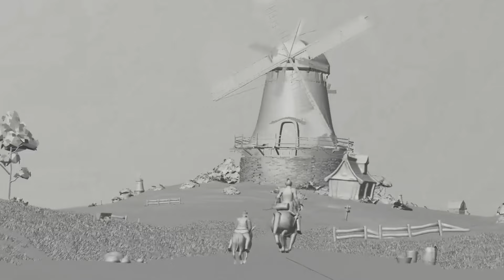J'ai Surpris Ma Sœur En Train De Coucher Avec Mon Petit Ami Pendant Un An........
Histoire 1 :
J'ai Surpris Ma Sœur En Train De Coucher Avec Mon Petit Ami Pendant Un An, Alors Je Les Ai Coupés De Ma Vie. J'ai Gardé Son Pc Et Maintenant Leurs Vies S'effondrent.
Histoire 2 :
Mon père nous a quittés pour une femme dépressive qui prétend qu'il l'a sauvée. Maintenant, elle terrorise notre famille et menace de se suicider.
Bonjour à tous ! Bienvenue sur la chaîne Histoire Reddit !
Ici, nous explorons des histoires fascinantes de la communauté Reddit. Mon objectif est de raconter et d'enrichir ces histoires de manière captivante, en garantissant l'émotion et la surprise dans chaque vidéo.

✔️J'ai créé cette vidéo dans l'espoir qu'elle vous aidera à travailler, étudier, vous détendre, courir, dormir... ainsi que pour toute activité nécessitant de la concentration, afin de vous plonger dans un état de "flow". J'ai appliqué ces méthodes et obtenu des résultats, j'espère qu'il en sera de même pour vous. J'ai monté cette vidéo avec CapCut.

✔️Avec des décors magnifiques, diversifiés et vivants, ainsi qu'une narration captivante, nous espérons apporter des moments de guérison, de compréhension et de chaleur, même si ce n'est qu'un peu.

✔️Je sélectionne soigneusement des histoires qui captent l'intérêt du public, en rehaussant chaque récit avec des détails qui amplifient les émotions des spectateurs. Toutes les versions sont minutieusement vérifiées pour garantir un niveau de qualité élevé.

✔️De plus, certaines histoires sont éditées de manière professionnelle pour créer un contenu nouveau et unique tout en restant fidèle à l'original et en conservant sa valeur. Je travaille dur pour vous fournir un contenu de qualité, vous, notre public spécial. J'apprécie votre soutien et j'espère que vous me rejoindrez dans ces aventures passionnantes !

Partagez vos propres expériences dans les commentaires et rejoignez notre communauté.

Notre processus de travail :

Conception et rédaction du scénario : Nous recherchons et trouvons les meilleures idées à transformer en vidéos, nous rédigeons les scénarios et affinons nos commentaires.
Édition sonore : Chaque vidéo est conçue sous forme de fichier audio. Nous modifions la vitesse, le flux et ajoutons des effets sonores pour améliorer l'expérience du spectateur.
Version finale : Ici, nous assemblons tout. Nous créons des sous-titres, ajoutons des effets sonores et ajustons les couleurs pour rendre chaque vidéo unique.
Contrôle de qualité : Chaque vidéo est ajustée minutieusement pour répondre aux normes de qualité les plus élevées. Si une vidéo ne répond pas à ces normes, nous revenons à la planche à dessin et nous nous assurons qu'elle est à la hauteur pour que tout se passe bien.